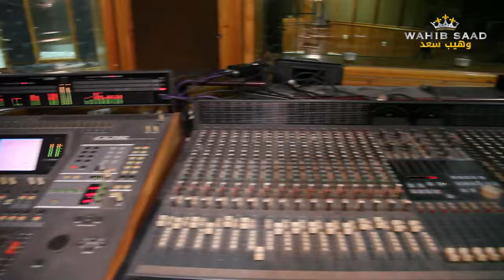جديد وهيب سعد أغنية "جربت الحب" أغنية بإحساس كبير 2019 - wahib saad jarabte lhobe